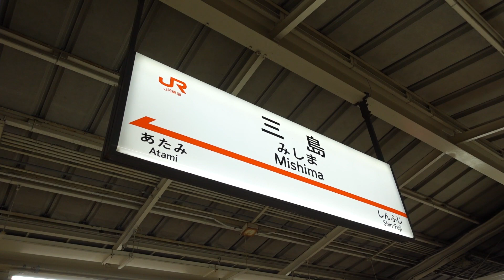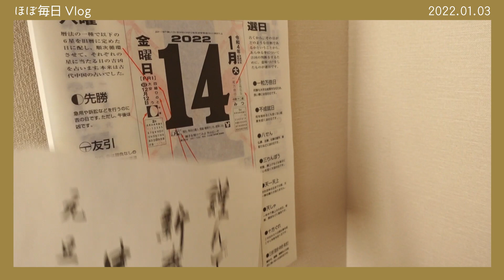【ほぼ毎日Vlog】20220103 新しいカレンダー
また東京での生活に戻ります。
新しいカレンダーを使い始めました。

‹編集後記›
After Effectsで動画を装飾しようと思ったら失敗した挙げ句、めちゃくちゃ時間かかってしまった。
編集　171分